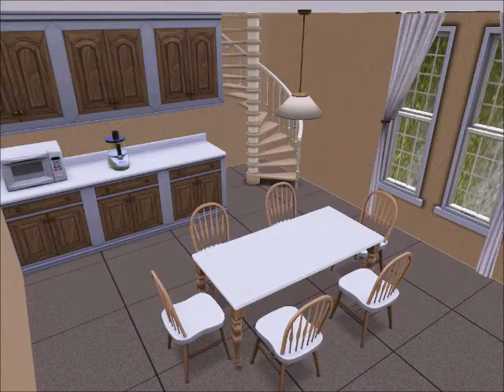Mini casa / Tiny House 21 - The Sims 3